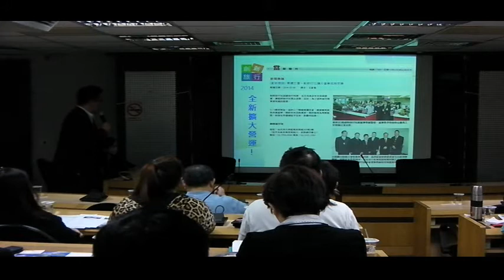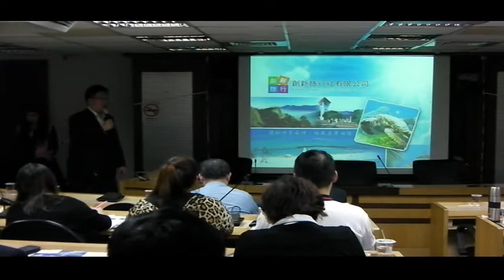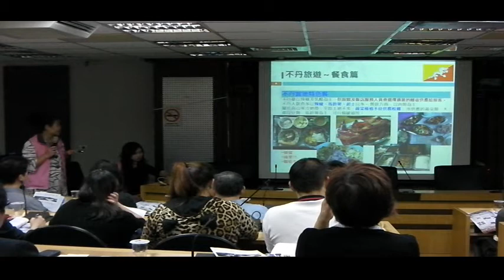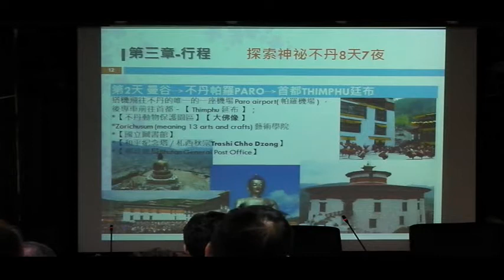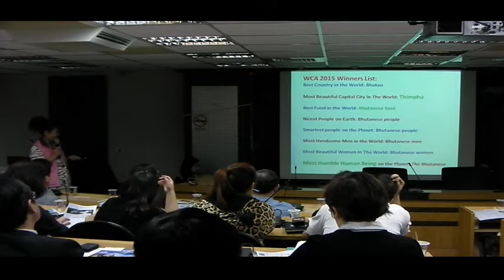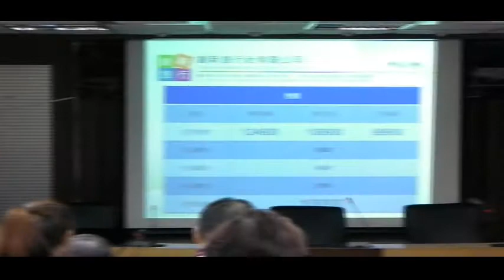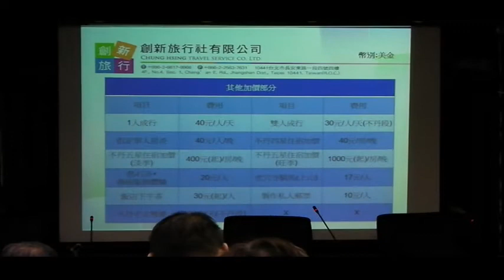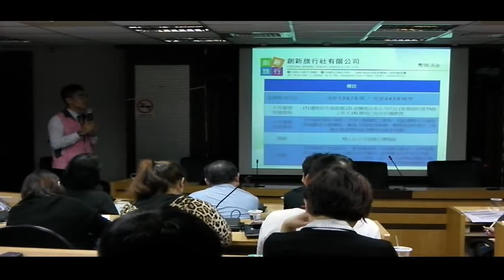不丹旅遊行程發表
創新旅行社不丹行程發表